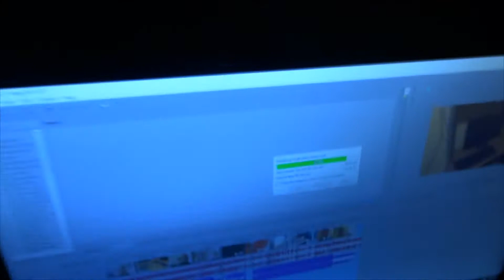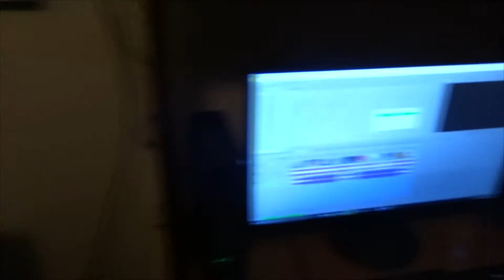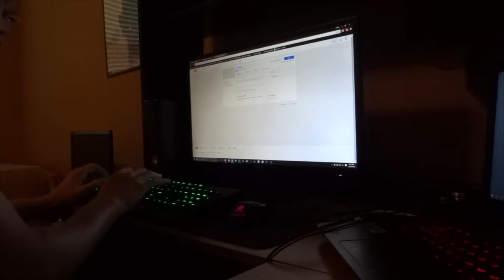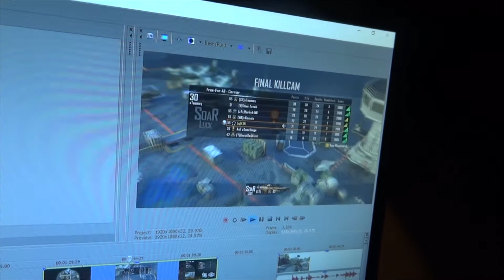Basically A Day In My Life!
Even though I didn't call it this it pretty much was what a regular day in my life is like during the summer give or take the haircut. P.S I know I throw weird.;)